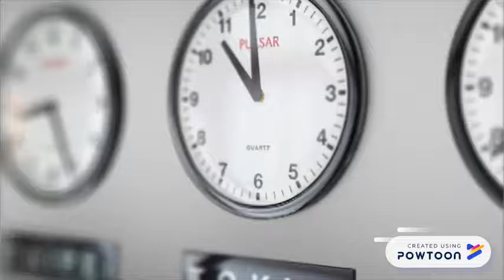Promo IConBEE 2018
We have entered into a new ERA.
A world without barriers, technology and people intertwined.

Let's embrace INDUSTRIAL REVOLUTION 4.0

Be part of the change, be the change and start the change